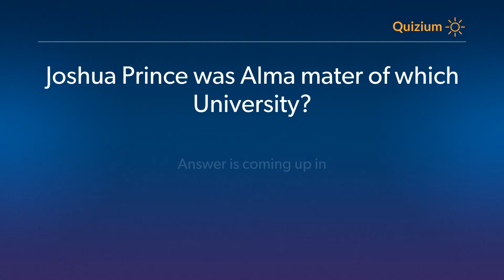Joshua Prince was Alma mater of which University? Joshua Prince Quiz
Related:

Joshua Prince Quiz What is the name of the architecture firm of Joshua Prince? and more questions